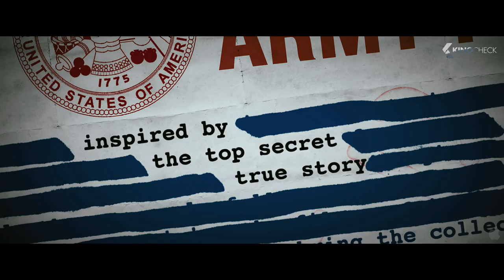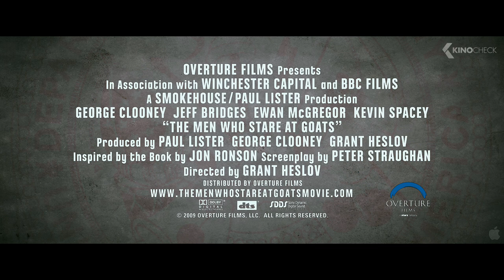THE MEN WHO STARE AT GOATS Trailer (2009)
Official trailer from "The Men Who Stare at Goats" with George Clooney, Ewan McGregor and Jeff Bridges | Available on Digital, Blu-Ray and DVD | For more clips & trailers check
A reporter in Iraq might just have the story of a lifetime when he meets Lyn Cassady, a guy who claims to be a former member of the U.S. Army's New Earth Army, a unit that employs paranormal powers in their missions.